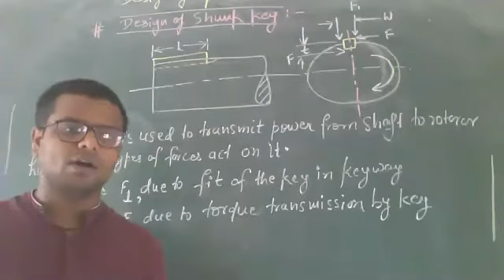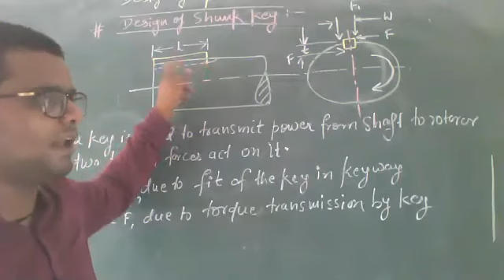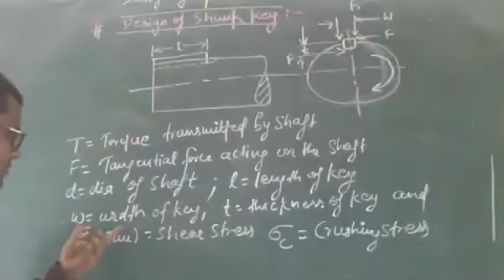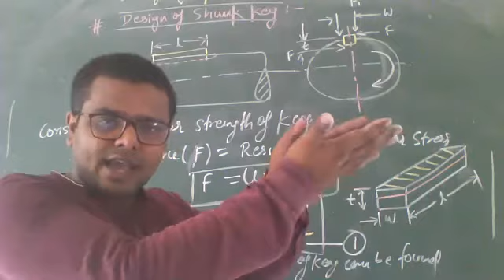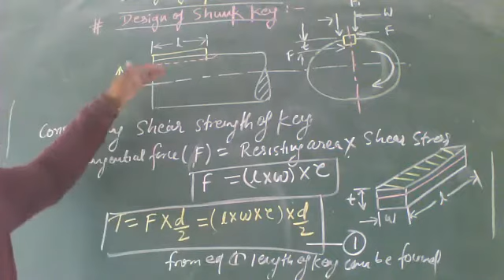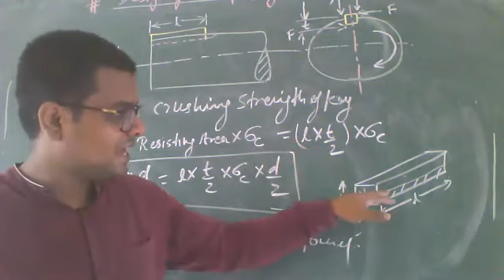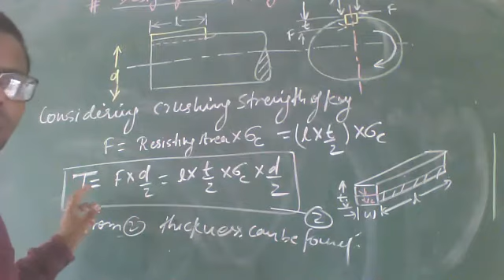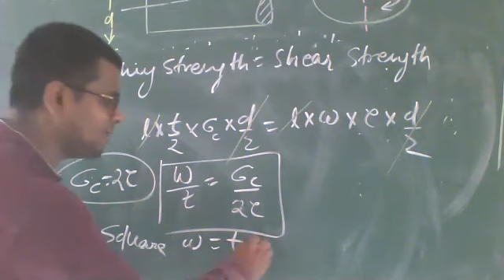Design of Sunk keys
Sub: Design of Machine Elements
Unit 3